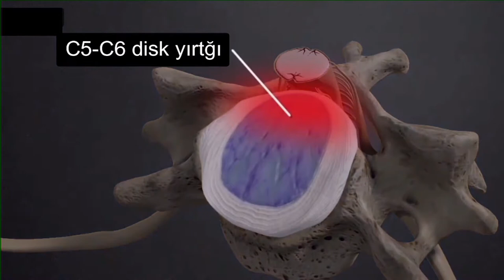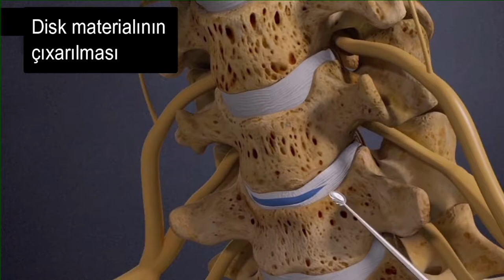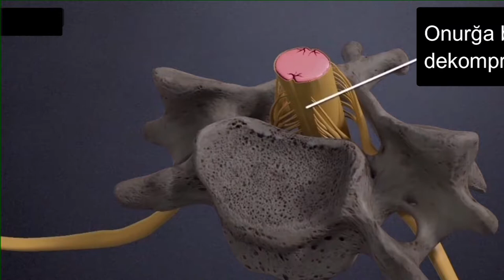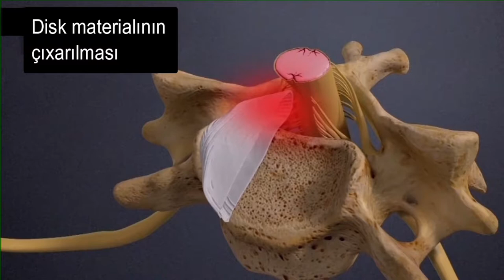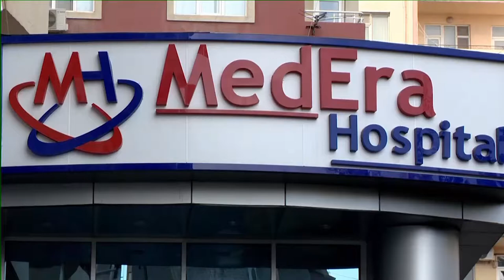Boyun disk yırtığı haqqında məlumat- ATV Həkimsən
Bu videoda siz, boyunda fəqərələr arası disk yırtığının səbəbləri, əlamətləri, diaqnostikası və müalicəsi haqqında məlumat ala bilərsiz.

Yeni videoları qaçırmamaq üçün abunə ola bilərsiz!

Boyunda fəqərələr arası disk yırtığı, iki bir-birinə qonşu boyun fəqərələri arasında olan, elastik qığırdaqda əmələ gələn yırtılmalardır. Bu yırtılmalar nəticəsində qığırdaq parçası onurğa kanalına doğru yer dəyişərək, onuğa beynini və ya boyun sinirlərini sıxır. Bununla da, xəstələrdə boyun və qol ağrısı, əldə və qolda keyimə və qüvvətsizlik kimi klinik əlamətlər əmələ gəlir.
Boyun disk yırtığının əmələ gəlməsində əsas faktorlar aşağıdakılardır:
-genetik meyil,
-ağır fiziki iş,
-travma,
-siqaret və s.
Boyun disk yırtıqlarının müalicəsində yırtığın yerləşməsindən, ölçüsündən və xəstənin klinik əlamətlərindən asılı olaraq dərman müalicəsi, fizioterapiya və cərrahi əməliyyat tədbiq edilir.

Salam, əziz təqibçilər.  Mən, Ruslan Yunusov-Beyin və sinir cərrahıyam. Bu kanalımda siz baş beyin, onurğa beynin və sinirlərin cərrahi xəstəlikləri haqqında maarifləndirici məlumatlar əldə edə bilərsiz. Əgər mövzu ilə bağlı hər hansı suallarınız olarsa şərh bölməsinə yaza bilərsiz. Videolar xoşunuza gələrsə BƏYƏN düyməsinə klikləməyi unutmayın. Xoş seyirlər.

Yeni videoları qaçırmamaq üçün kanala abunə olmağı unutmayın!